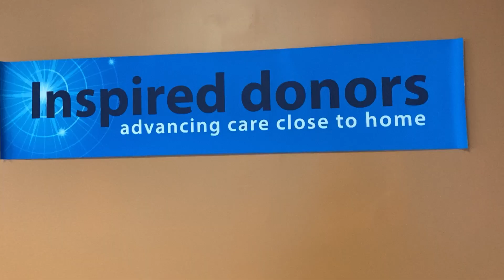Ross Memorial Hospital Announces Largest Donation In it's History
Ross Memorial Hospital announced the largest donation in its history today. The funds will go toward enhancing services and supporting the digital transformation of patient care.